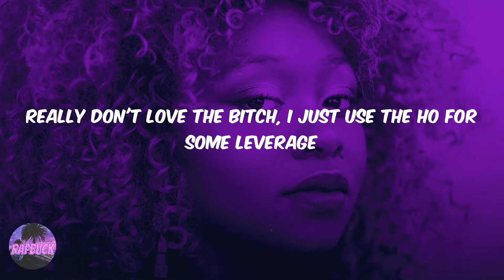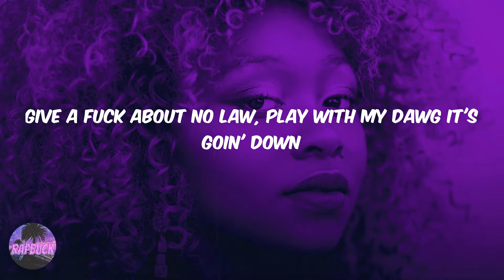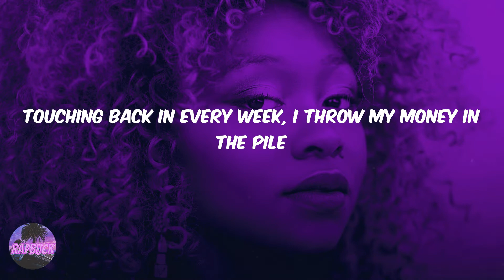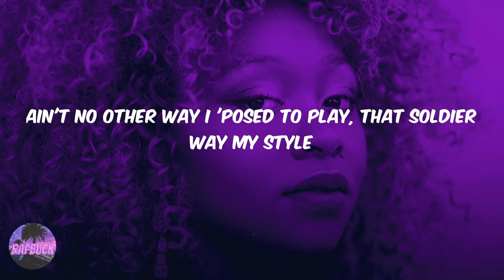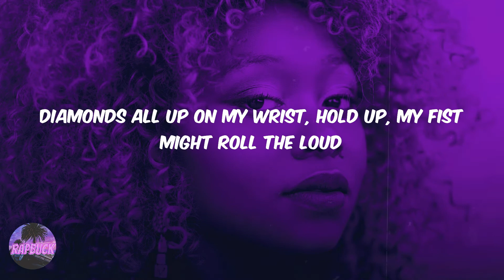Hotboy Wes - Rolling Loud (feat. Big Scarr, BigWalkDog) (lyrics)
Lyrics Rolling Loud (feat. Big Scarr, BigWalkDog) - Hotboy Wes:
Yeah, you niggas know what the fuck goin' on
Big 1017 shit, nigga (blame it on Mosta)
Big So Icy Gang shit, nigga
Landlord shit, nigga
(Monsta, I hear you in this one) ain't never seen no palm tree
Gon' be a murder in Miami if they play at Rolling Loud
Give a fuck about no law, play with my dawg it's goin' down
Threw my Cuban straight to Gucci, said "I'm jumping in the crowd"
Ain't no other way I 'posed to play, that soldier way my style
Fight them, boxes, I was ready, he thought he was rolling loud
Diamonds all up on my wrist, hold up, my fist might roll the loud
Four choppers, sticks in the Chevy, that's the way we roll around
And for them bitches that ain't use to know, I bet they know us now
Told Gucci before I signed I was on parole for possession
Two pistol cases pending, I'm on probation in Texas
Bait a man with a thot when she got the opps droppin' messages
Really don't love the bitch, I just use the ho for some leverage
Boy, you ain't with this shit, you just part of them for protection
Just took 'em down for some 'bows and went blew that shit on a necklace
Caught 'em lacking down in Georgia, went robbed him out in Giuseppe's
Thirties and dirty carbons like we was starring in Belly
Two choppers by my dresser, don't need 'em, them bitches extra
Authority tryna life us, we steady applying pressure
Hey, Big 1017, they like, "Why they showin' out?" (Why they showin'?)
And my left wrist look like levee, look like Florida in my mouth
And I just left from Virginia, I was walking through the crowd (through the crowd)
And that bitch ain't used to like me but she talking to me now (but she talking to me now)
We just like Jehovah's Witness, we go show up at your house (show up at your house)
Feds just did investigation, they took all the pistols out
And if you play with Gucci Mane, we sending missiles through the crowd
And then you know we smoking gas, I'm rolling loud at Rolling Loud
Touching back in every week, I throw my money in the pile
And I just popped a Percocet, hold it down
Turn this concert to a murder scene
Don't play at Rolling Loud (ayy, don't play at Rolling Loud)
Neck and wrist cold like a hockey rink (ice)
Got diamomds in my mouth (I got diamonds in my mouth)
Blew a bag up on my fit
But still might jump up in the crowd (whoa, I might jump up in the crowd)
Hotboy tweaking out his body
If you play it's goin' down (you know it's goin' down)
Uh (uh), whoa (whoa), me, Hotboy and Walk, let's go (let's go)
South Beach, foreign freaks on a boat (whoa)
Five-star penthouse, start floatin' (top floor)
I valet my car at the door
Hellcat Ricky ran with yo' ho
Pull up, high speed on the way to the show
Now I'm backstage turnt up, let's go, let's go